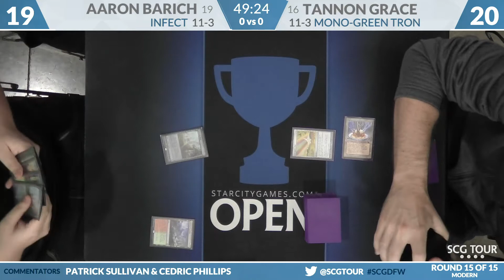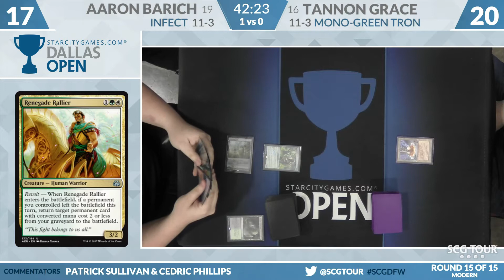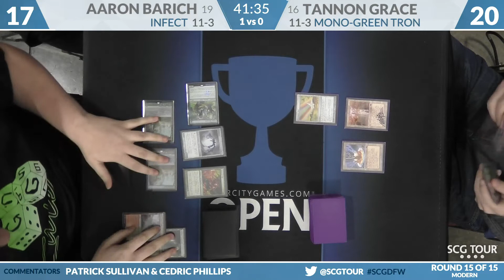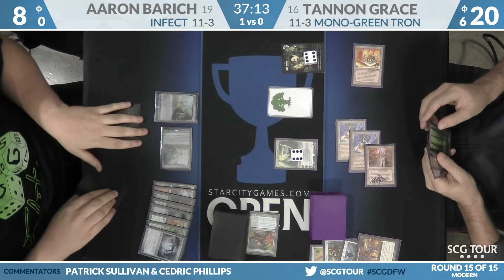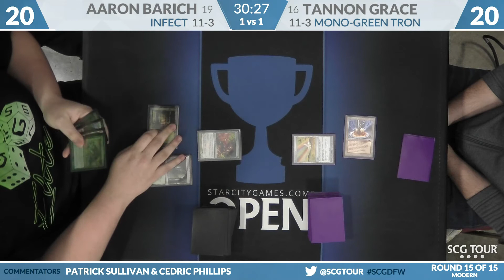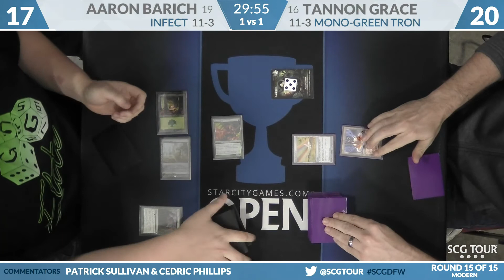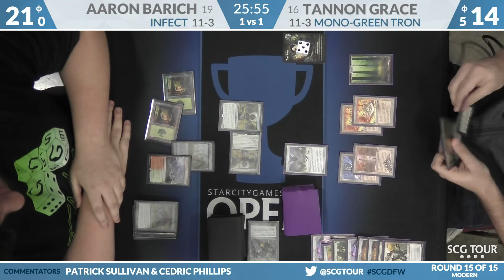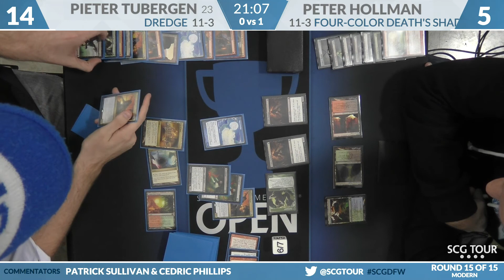SCGDFW: Round 15 - Tannon Grace vs Aaron Barich | Modern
From SCG Dallas on October 20th, 2018